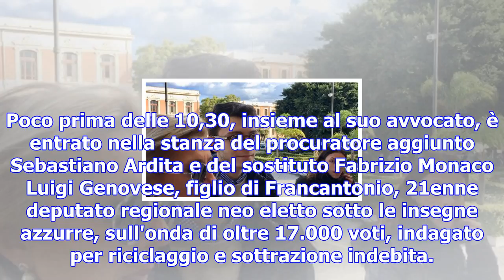Il tesoro dei genovese: interrogatori a messina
In Procura Luigi Genovese, figlio dell'ex sindaco e neo-deputato regionale eletto con oltre 17.000 v...